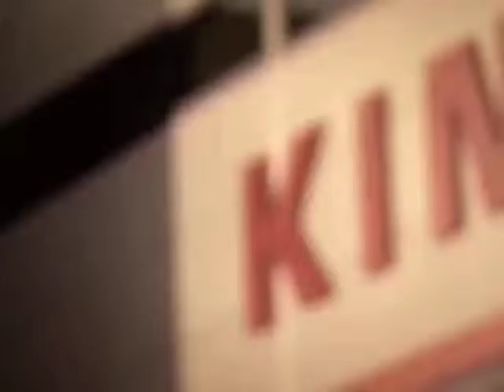Reynolds enjoying the the call up to first team rugby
Winger Steph Reynolds, a member of the Gloucester Rugby Academy, started for the first team against Fiji and London Welsh last week and told the club website after the game that he's making the most of the experience.